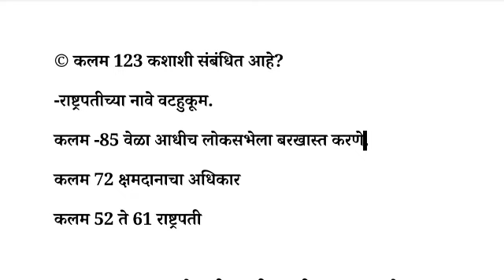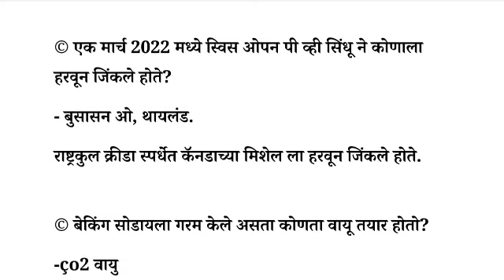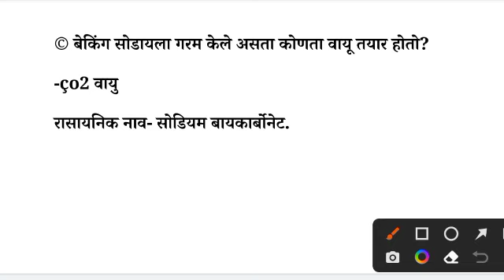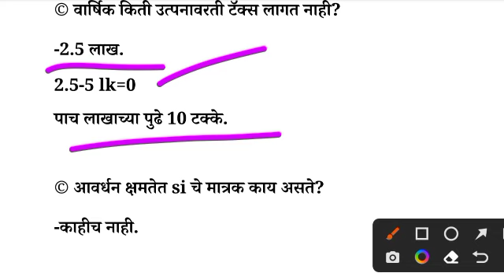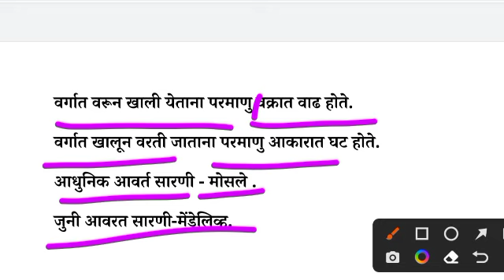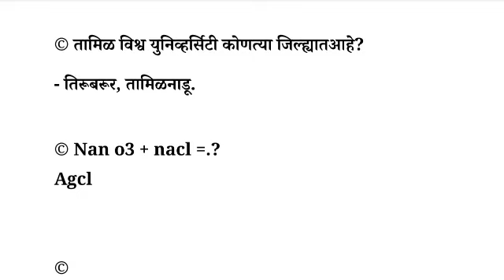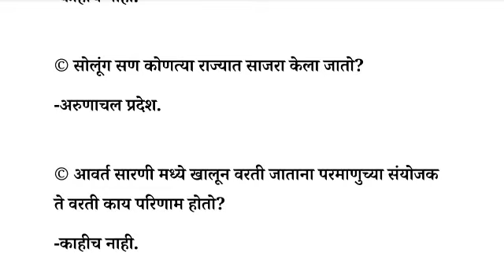RRB Group D EXAM 19 September पेपर विश्लेषण |19 September 2022 3rd Ship पेपर | RRC Group D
PDF Price- 49 rs what's up 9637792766